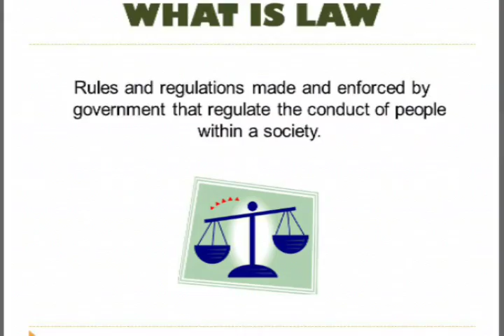law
business men
The largest companies
More money
Free business
Columbia University
Oxford University

college summer courses
delaware mesothelioma attorney
injury mesothelioma
info mesothelioma
types asbestos
diffuse malignant mesothelioma
texas business lawyers
illinois mesothelioma lawyer
meso asbestos
homeland security academy
nursing schools in nyc
nursing schools ny
homeland security class
homeland security online training
homeland security training online
philadelphia mba
mba programs philadelphia
mba programs in philadelphia
mba philadelphia
mba programs in new jersey
new jersey mba programs
philadelphia mba programs
online master degree social work
outsource exchange
outsourced exchange
outsourcing exchange
microsoft exchange hosted
vpn hosting
online legal course
law school online degree
online legal courses
information system security training
information technology security certification
information system security certification
hospitality program
online medical university
medical school in arizona
online finance certificate
finance certificate program
health care administration programs
online paralegal education
online network courses
information systems security program
information system security program
certified information systems security professional cissp
public health graduate
health administration course
online legal degrees
online jd programs
Ecole hôtelière de Lausanne
university pheonix online
conferencing facilities
University of Phoenix
Carvana
Spring Arbor
Georgetown University School
master of public administration degree
masters of public administration
online degree in human services
medical coding degrees
medical coding classes
business men
The largest companies
More money
Free business
Huge money
Million dollars
$ 10 million
Many profit
monthly income
Permanent work
Not to lose
Business women
Business anomalies
Pornography
Porn huge work
gain money
Columbia University
University of Michigan
Oxford University
Daffodil university
Stanford University
Ladies
Lawyers
Degree
Companies
Companies
VOIP
Insurance
Health
Stock
Trading